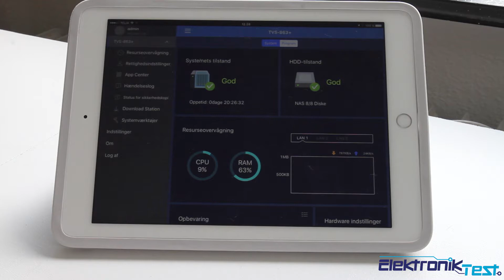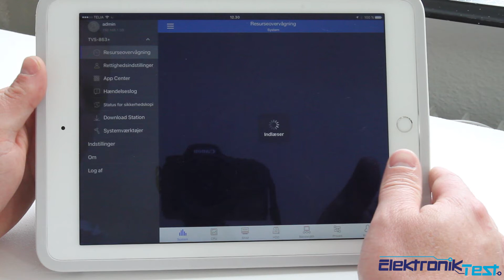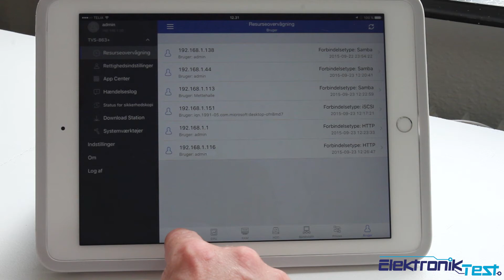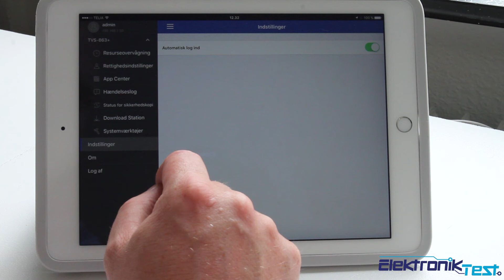Gennemgang af Qmanager app til Qnap server @ ElektronikTest dk